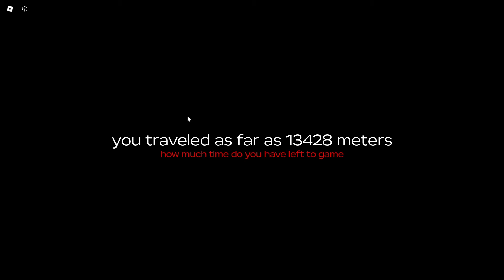ARKADAŞIMLA DUSTY TRİP OYNUYORUZ.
ARKADAŞIMLA DUSTY TRİP OYNUYORUZ.İyi Seyirler.